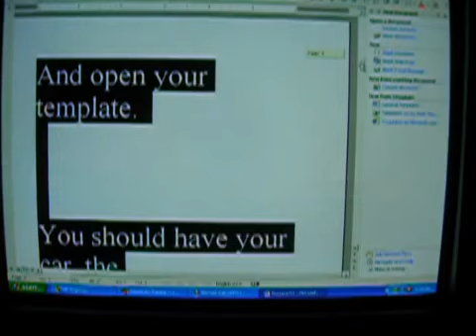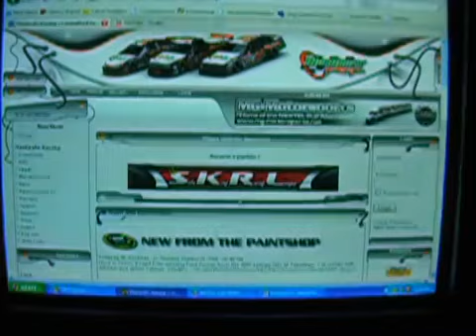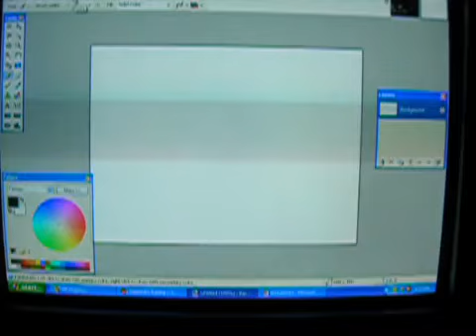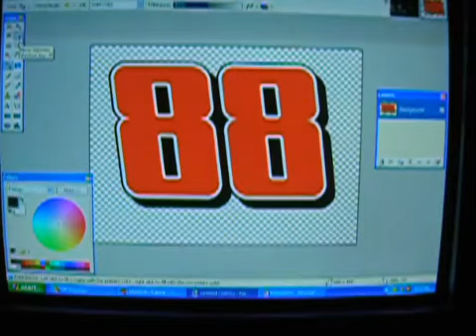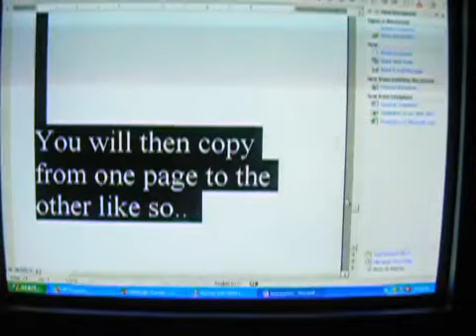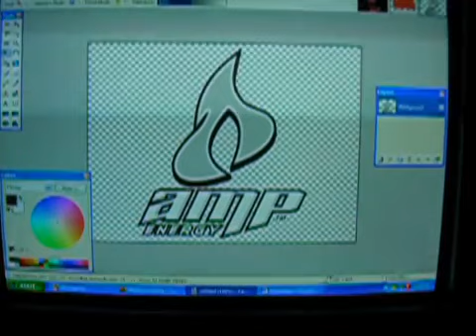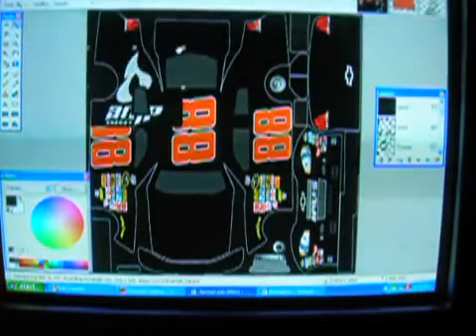Nascar 09 using paint.net tutorial-Part 1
If you need help with making a sweet car to impress your friends,i can help you!